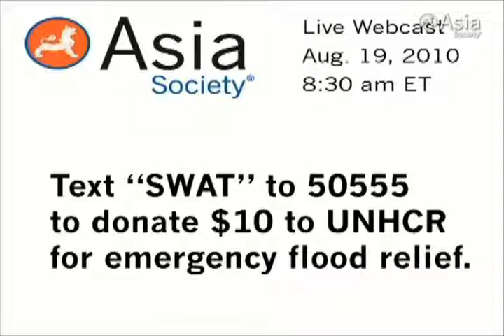Richard Holbrooke: A Different Order of Catastrophe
NEW YORK, August 19, 2010 - Special Representative for Afghanistan and Pakistan Ambassador Richard C. Holbrooke sketches out the extent of the devastation in Pakistan.